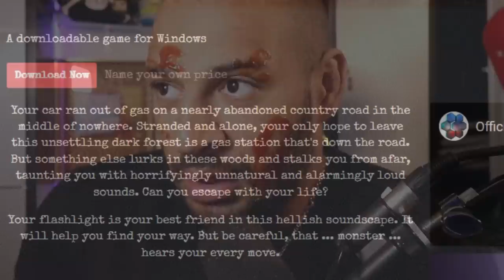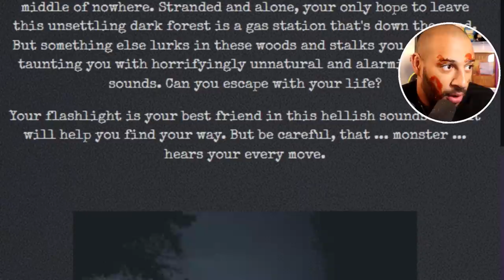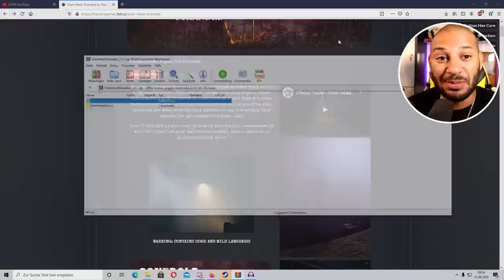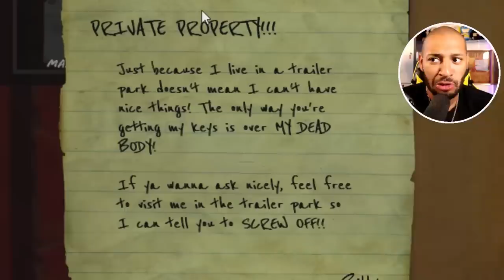DAS BESTE SIREN HEAD GAME BISHER!